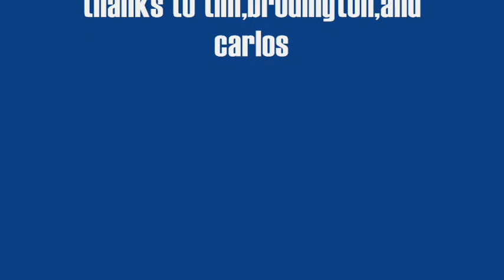wakeboarding in B.C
summer day on the lake